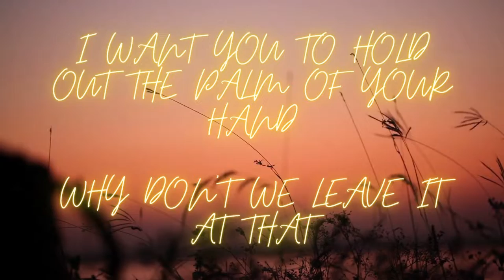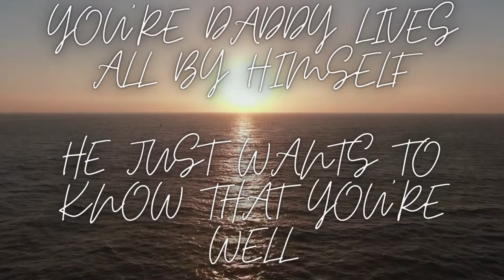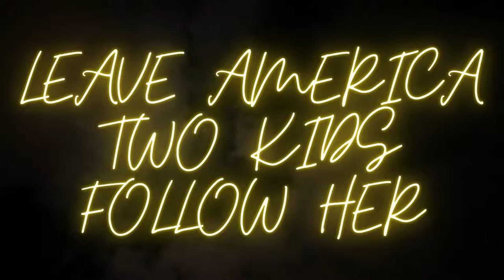As It Was - Harry Styles Cover *LYRICS*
Hey guys
Lot of you on tiktok heard a sample piece of this already and now its finally here fully uploaded. ENJOY